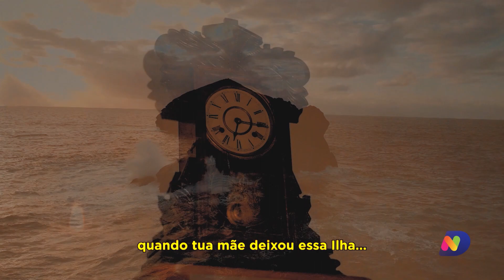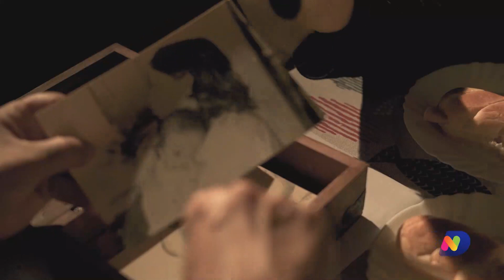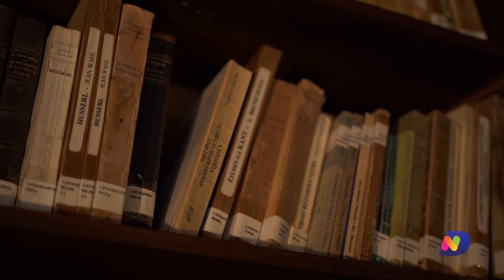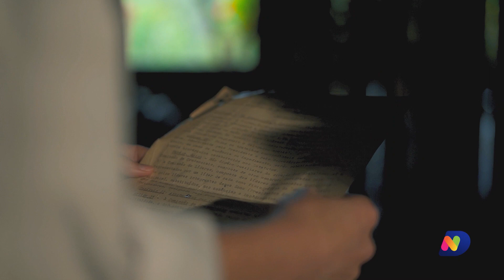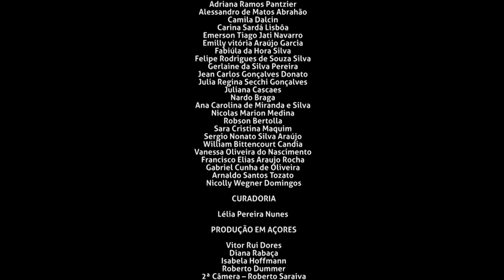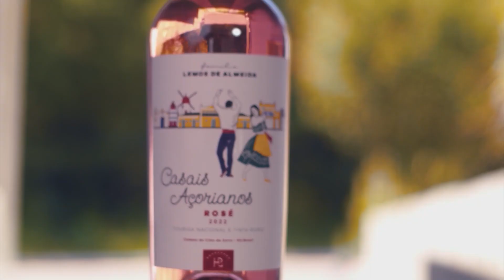Um pouco de história - Viva Açores | Documentário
Joana Ribeiro cursa jornalismo na Universidade em Santa Catarina. Como projeto do curso, e com a ajuda do jornalista Helton Luiz, ela mergulha em uma pesquisa sobre o seu passado, sua família e os primeiros casais Açorianos que chegaram à Ilha de Nossa Senhora do Desterro em 1748. É um mundo de descobertas para ela. Mariana Neves estuda Geologia em uma Universidade na Califórnia. Depois de 20 anos, ela precisa retornar à Ilha do Faial, a pedido do avô. Ela vai mergulhar em jornada para recuperar o amor pelas origens.

O documentário a seguir foi produzido através do Programa de Incentivo à Cultura - PIC, Lei 17.942/2020 c/c Decreto 1.269/21, pela Fundação Catarinense de Cultura - FCC e Governo do Estado de Santa Catarina.